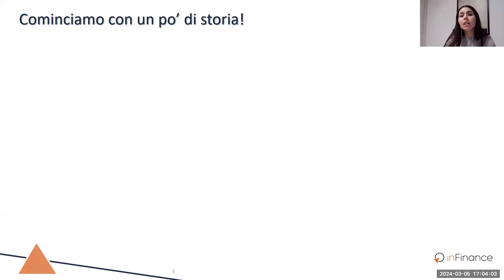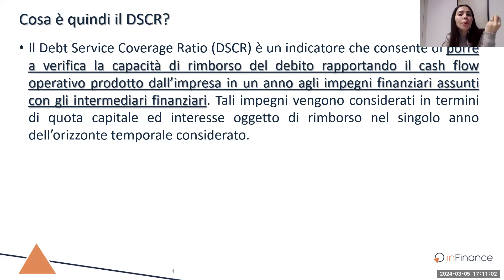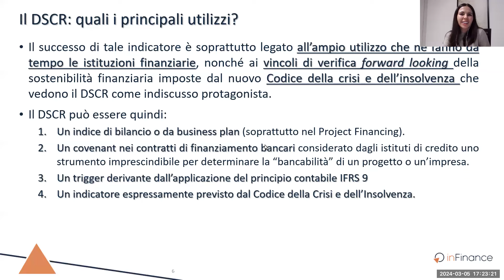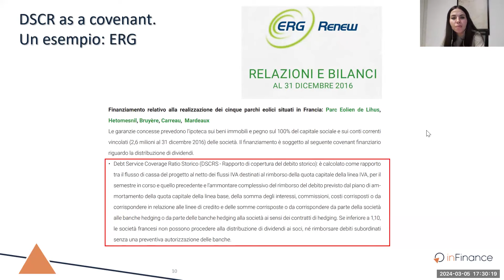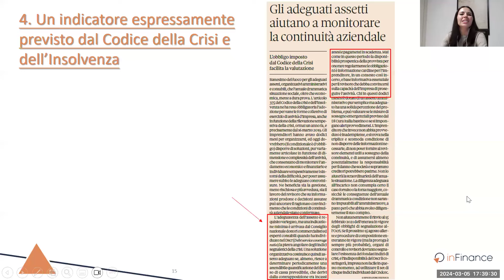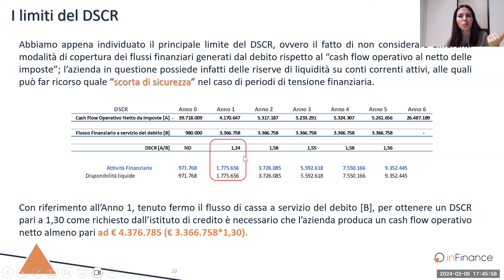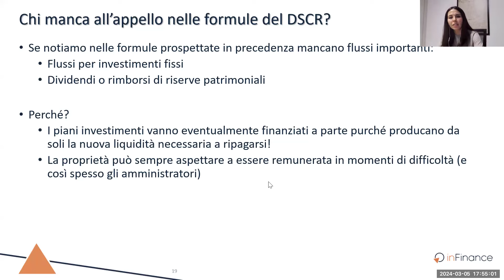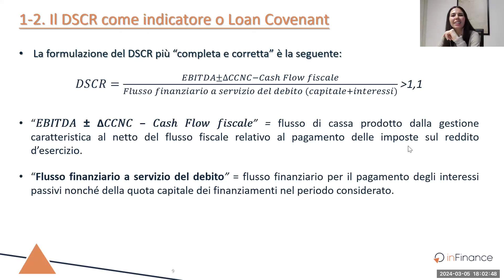DSCR / L'indice finanziario per eccellenza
Registrazione integrale del Focus Webinar tenutosi il 5 marzo 2024.

Il DSCR rappresenta l’indice finanziario per eccellenza, misurando la capacità dell’impresa di onorare i propri impegni a copertura del servizio del debito attraverso i flussi di cassa finanziari che è in grado di produrre.

L'indicatore ha assunto un ruolo di grande rilievo dopo l’introduzione, quasi contemporanea, da parte degli istituti di credito, quale indicatore “IFRS 9 compliant” per misurare la salute di un cliente affidato, e dal codice della crisi e dell’insolvenza, quale indice “principe” sentinella della crisi di impresa.

Nessuna impresa può più prescindere dall’avere consapevolezza di tale indicatore.
Semplice a dirsi tuttavia del tutto non semplice a farsi!

L'iniziativa è guidata da Diana Lesic, advisor e trainer di inFinance.

Cosa sono i Focus Webinar?
Un format che prevede un focus di 30’ dedicato ad uno specifico tema: descrizione, applicazione, best practice, misundertanding… e poi spazio alle vostre domande!